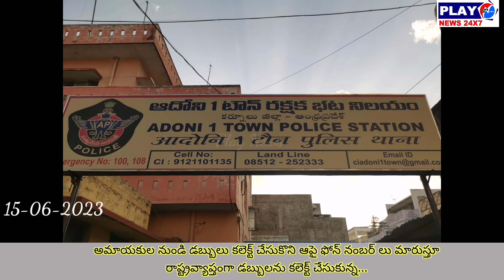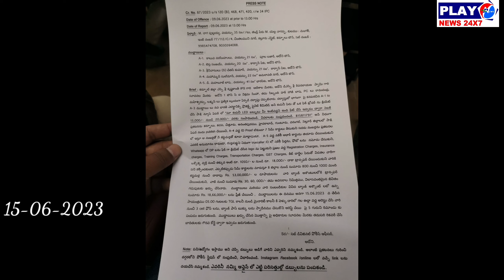53లక్షలు దోచుకున్న ఐదుగురు ముద్దాయిలు అరెస్టు...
అమాయకుల నుండి డబ్బులు కలెక్ట్ చేసుకొని...adoni kurnool yemmiganur alur vijayawada telangana kadapa anantapur కర్నూలు జిల్లా..

ఆదోని.

8 జిల్లాల్లో ఆన్లైన్లో ప్రజలను మోసం చేస్తున్న ఆదోని కి చెందిన ఐదుగురు అరెస్ట్...

ప్రధాన పత్రికల్లో నవభారత్ ఎలక్ట్రానిక్ కంపెనీ పేరుతో టోకరా...

ఇంటి వద్దనే ఉండి ఎల్ఈడి బల్బులు ఫిట్ చేసి నెలకు 15000 వేలు నుండి 20 వేల వరకు సంపాదించంటూ ప్రకటన..

8 జిల్లాల్లో సుమారు 800 నుండి 1000 మంది కస్టమర్ల నుంచి 53 లక్షలను  తమ అకౌంట్లోకి ట్రాన్స్ఫర్ చేసుకున్న ముఠా...

ఆదోని టిజిఎల్ కాలనీలో ఐదుగురిని అరెస్ట్ చేసిన వన్ టౌన్ పోలీసులు ...

వారి వద్ద నుంచి 18 లక్షల అరవ వేల రూపాయలు సీజ్ చేసినట్లు తెలిపిన డిఎస్పి శివ నారాయణస్వామి.

వారిపై కేసు నమోదు చేసి రిమాండ్ కు తరలిస్తున్నట్టు తెలిపారు.

 వీరి బారిన పడి మోసపోయిన బాధితులకు న్యాయం చేస్తామన్నారు...